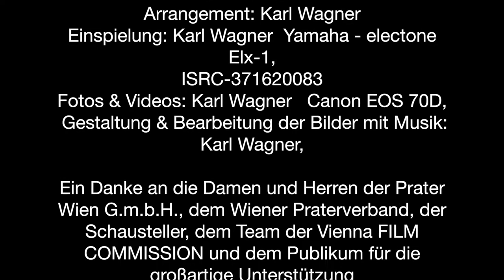Les Patineurs, / Musik: E. Waldteufel, / Karl Wagner Yamaha - electone Hx-1, Elx-1,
Ein Besuch im Wiener Prater mit Musik von Emil Waldteufel,
Karl Wagner  Yamaha - electone Elx-1, mit Fotos und Videos in UHD vom Prater - Wien und deren Attraktionen!